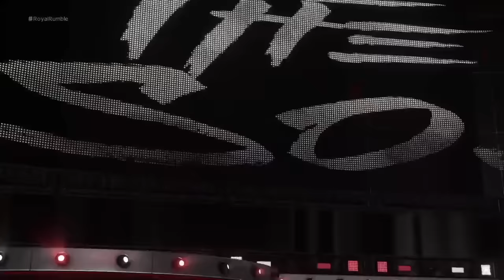nL 2024 Royal Rumblethon - MATCH 7 (WWE 2K18)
The first 2K game in this year's Rumblethon is WWE 2K18! ...we barely remember this game. But someone on this roster is going to the Royaliest of Rumbles, who's it gonna be?!